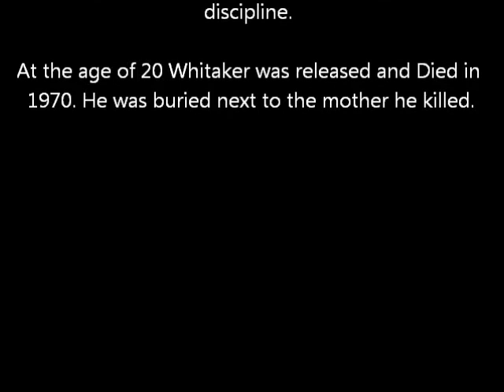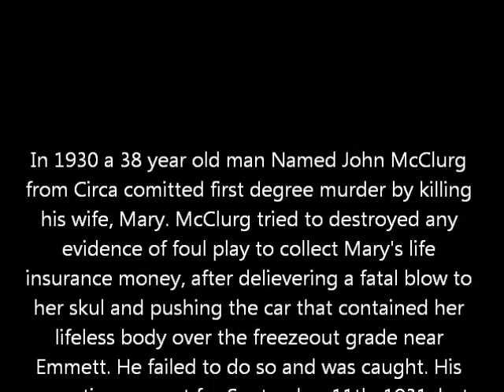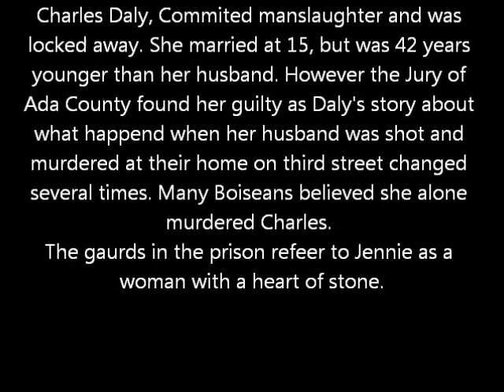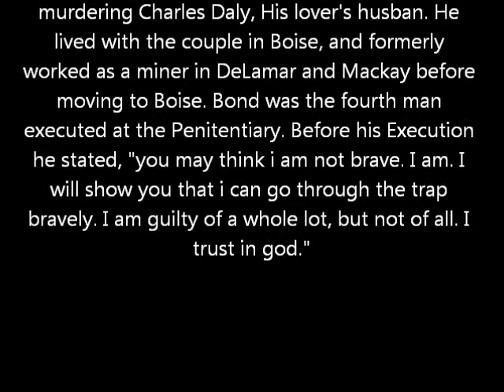Myth OR Fact?.. The Old Idaho State Pen.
Coming soon this friday April 22nd 2011. We go deep into the pits of the old Idaho state pen. and we are gonna dig til we get some answers... if there are any to get ;) .